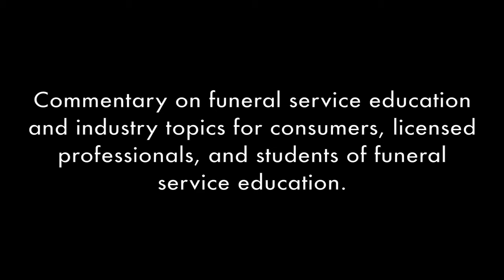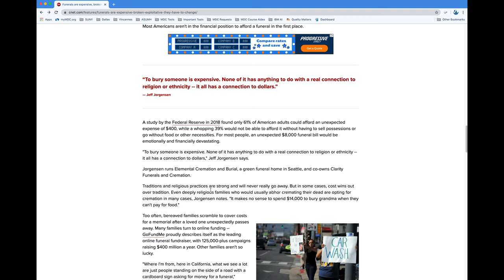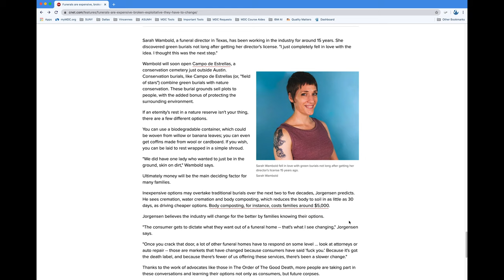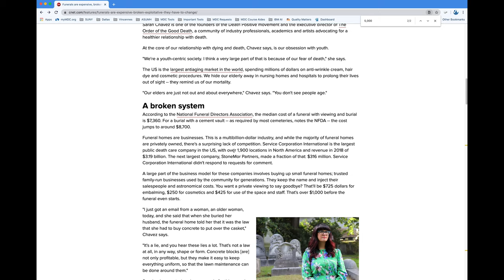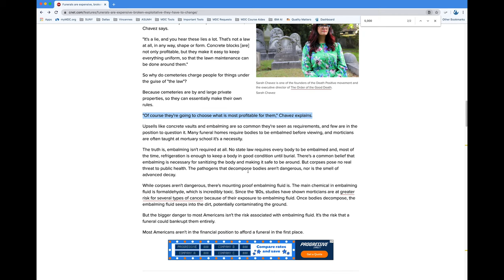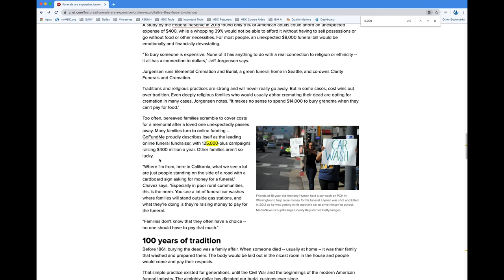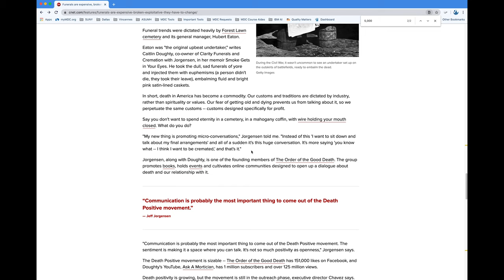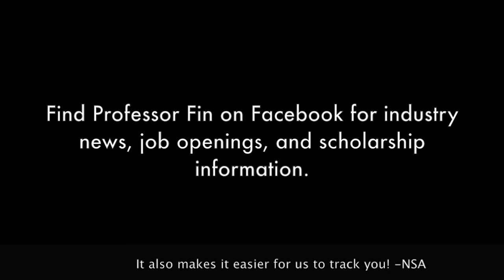Commentary - 2020 - CNET's Future of Funerals Article 1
Angry Ginger Rant warning - commenting on a new article available at cnet.com Not my aritcle, not my workproduct, and I make no claim on the material whatsoever.

Some clip art courtesy of used under a CCO 1.0 Universal Public Domain Dedication. The person who associated a work with this deed has dedicated the work to the public domain by waiving all of his or her rights to the work worldwide under copyright law, including all related and neighboring rights, to the extent allowed by law.

Arrangement by: Joseph Finocchiaro
Vocals & Guitar: Joseph Finocchiaro

“If I Ever Leave This World Alive”
Lyrics by Dave King / Music by Flogging Mollys

Arrangement by: The Flash Gordon Band
Guest Vocalist: Joseph Finocchiaro
Used with Permission of the Flash Gordon Band & the Barber Family

Blue Tips Up, Frankie. ~Fin